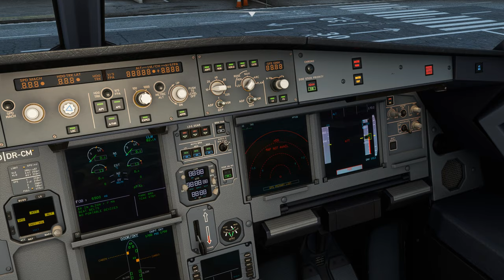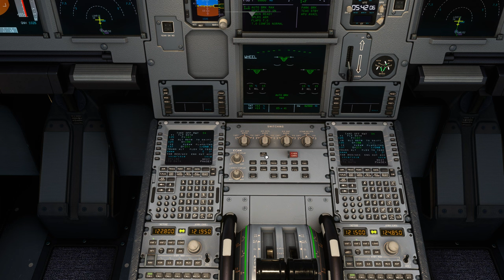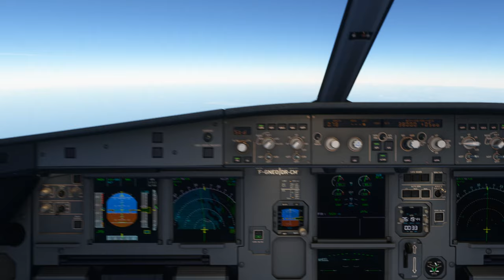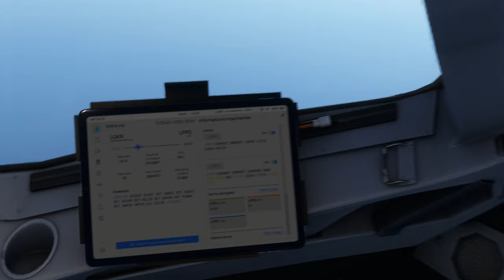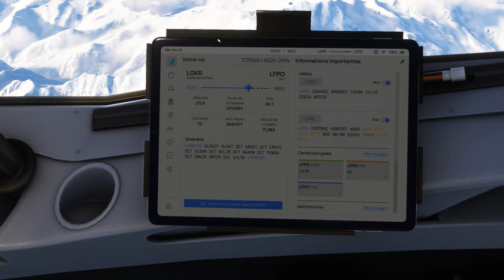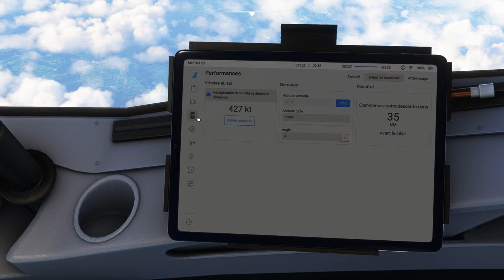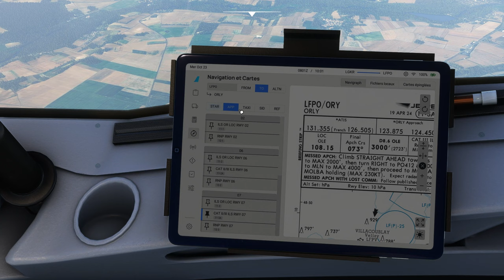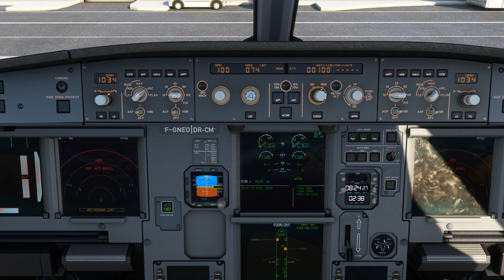Vol TRANSAVIA avec météo réelle et trafic entre Corfou et Paris Orly LGKR LFPO A320 NEO 2K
Vol TRANSAVIA avec météo réelle et trafic entre Corfou et Paris Orly LGKR LFPO
DX12

00:00 Préparation de l'avion
11:00 Push Back et Taxi
20:00 Décollage et Montée au FL 380
39:00 Palier au FL 380
2:15:00 Descente jusque 3000 Ft
2:46:00 Approche et Atterrissage